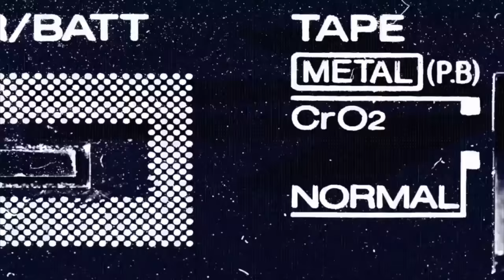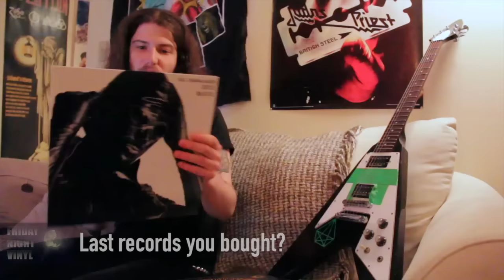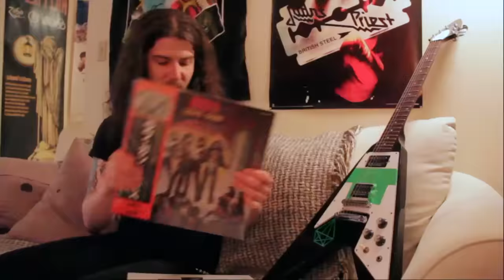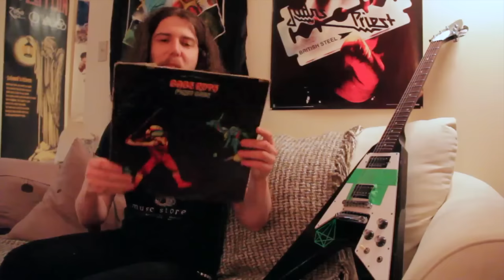FRIDAY NIGHT VINYL with Diemonds's Daniel Dekay | Record collecting and more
Special guest Daniel Dekay, guitar player for hard rock/heavy metal band Diemonds, talks about record collecting, crate digging in Japan, opening for KISS, meeting Alice Cooper and more in this episode of Friday Night Vinyl.

THUMBS UP IF YOU LIKED THIS VIDEO - - - It goes a long way in helping others discover this vinyl channel!

SHARES are appreciated. Let's help the VINYL COMMUNITY grow.

ABOUT Channel33rpm: VINYL, gear & more. Fast, fun vids posted every Sunday at 2 p.m. MST, plus the occasional weekday update. Love rock & metal, checking out gear and talking about it.

+++ I support good music and good places to buy it +++

Frank